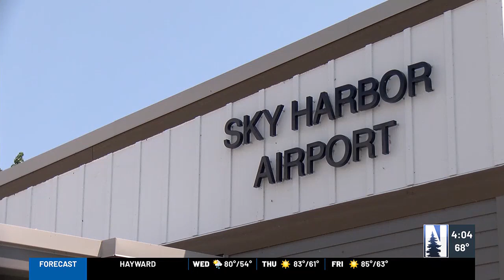Sky Harbor Airport hosts ribbon-cutting ceremony for new $2.6 million terminal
Duluth and federal aviation leaders celebrated a multi-million dollar investment on Park Point Wednesday.